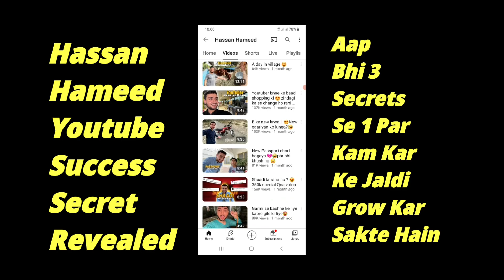Youtube Success | 3 Tips Only | Hassan Hameed Ne Serf 1 Par Kam Kya | Viral Howa | 2023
learn how hassan Hameed got viral on YouTube by applying one tip out of these 3 tips in Urdu and Hindi Latest video 2023

youtube success
youtube success story
success on youtube
3 tips to get success on youtube
how to start a successful youtube channel
youtube advice
successful youtuber
grow on youtube,how to grow on youtube 2023
how to grow faster on youtube
grow faster on youtube